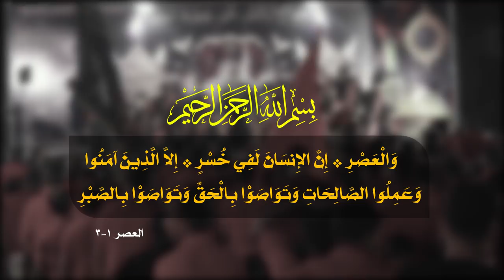|| وحاچيك.. || أداء: مهيمن الطائي || كلمات: علي الجحيشي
|| وحاچيك..
|| أداء:  مهيمن الطائي
|| ذِكـر الأشبال: علي السلطاني | محمود السلطاني |يحيى السلطاني | زكريا السلطاني | سجاد السلطاني | مهدي السلطاني | تقي السلطاني سامي السلطاني | محمود السلطاني | محمد السلطاني | منتظر السلطاني | حمزة السلطاني | مجتبى السلطاني | علي السلطاني | ماجد السلطاني | جعفر السلطاني|حسين الجنابي | حسين الجبوري | حسين الجبوري | مصطفى العيساوي | تقي الجبوري |مصطفى الجنابي |رعد الجبوري |حمزة الشمري | محمود الدراجي |محمد الجنابي | ابو تراب الجنابي| منتظر الجبوري | حسين الظالمي |مهدي الجبوري|

|| ذِكـــر: | مصطفى السلطاني | جعفر السلطاني | أحمد السلطاني | صادق السلطاني | عبدالله السلطاني | كرار السلطاني | منتظر السلطاني | عباس السلطاني | جاسم الزاملي | احمد الزينبي | عباس الجنابي | زين الكربلائي |
المهرجان (( 12 ))
|| كلمات القصيدة
وحاچيك.. خوية أشلون نوصلك وحاچيك
مو هينة اعله زينب من تخليك
ونين البلخيم عالي ويأذيك
يلگتلي عينچ لو رحت.. يابت علي البناتي
يومنلك ابطرف العبي .. ولاذن تره ابعباتي
شوغة رقية للحشر .. نصبت عزا الحياتي
والتل كسر ظهره الحچي.. صاح انچوت لهاتي
تره النار.. سرت بخيامي يبن أمي تره النار
صاحن راح والينة يكرار
نحيلة اجدام محترگة وهي ازغار
اعذرني أسولفلك ولو... يجرح وصف بناتك
هضمتني وحدة حاچتك... مستغربة وحياتك
محد شتمه من چنت... حاضنهن ابعباتك
هسة اليسبهن منتشي... من يقهر ابخواتك
يعطشان.. نار اخيام يم گلبك يعطشان
ريت امخيمي ايسولف وله السان
هدت نار خيالة اعلة نسوان
اسمح لي اسولفك جمر... وآنة أختك الحبيبة
وما أدري ظل عندك رمق... لو مو عدل يهيبه
وگفة رقية لو جبل... يمها انسمع نحيبه
اتگل للهوا اطيني خبر... عن والدي الغريبة
للحسين.. عمه اتصيح وديني للحسين
شلي ابعمري لو ماهو ضوه العين
عزيزه وعمهه ما تدري بلا ادين
ماهم هلي صحت العلي لحسين ألم يتامه
وتنشدني سكنة كافلچ يمته يجي ابسلامة
انظر طفل وسط اللهب من يرحم الحمامة
مُهرك يخوية رد إلي من مصرعك علامة
موعباس.. حادي النوك هذا امنين موعباس
ريت الموت خذني أوياك غربة الناس
لا رحمة ابگلبهة اليوم لا نوماس
تركض يتيمة عالجمر مشدوهة لوعتني
الزمهه والزم معصبي وسوط إلتوهَ اعله متني
اسمعهه خوية عاتبت مستغربة عفتني
صاحت دخذني من رحت ها بويه أظن شفتني
بلحبال.. بنات الهادي جروهن بالحبال
أبد لا هاي ماچانت على البال
يمن وصيت بت حيدر بالاعيال